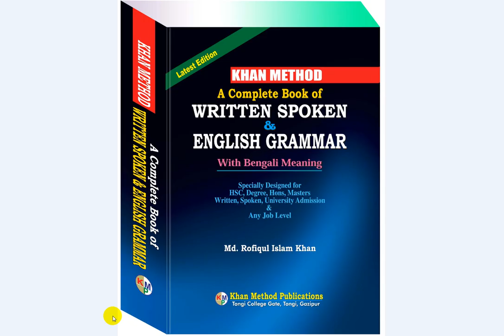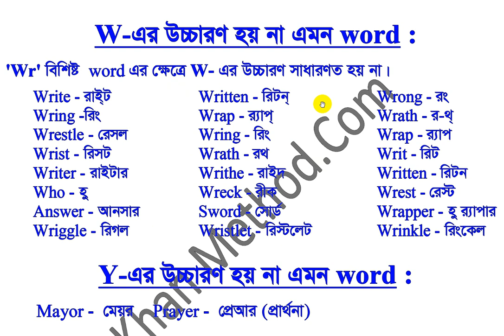#8 Khan method Video/W-এর উচ্চারণ হয় না এমন শব্দগুলি জানতে ভিডিওটি দেখুন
W-এর উচ্চারণ হয় না এমন শব্দগুলি জানতে ভিডিওটি দেখুন